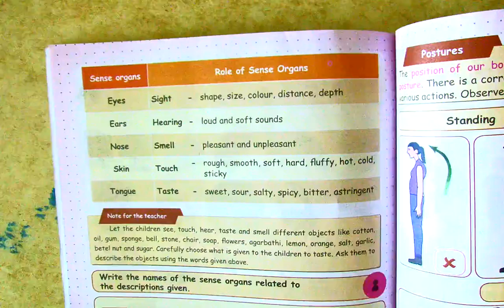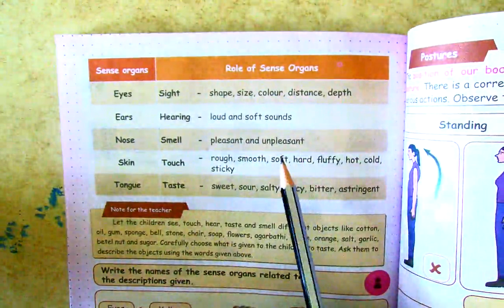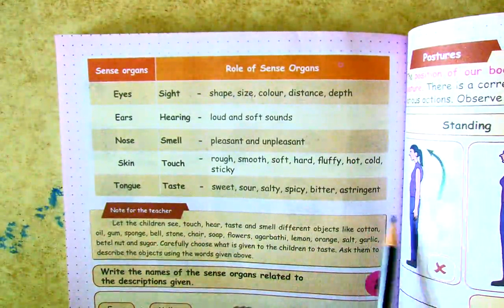August 4, 2021(3)